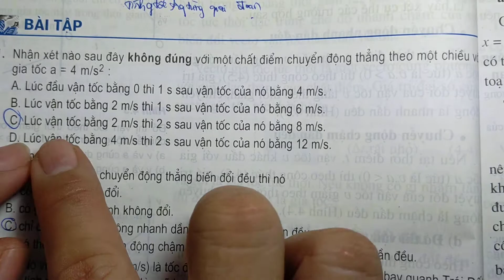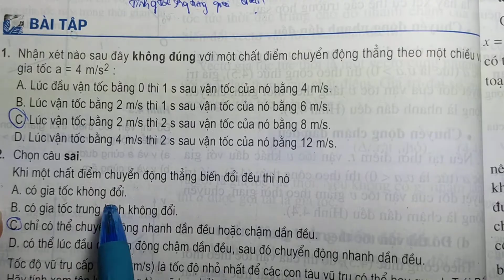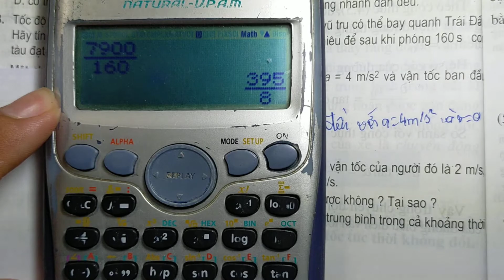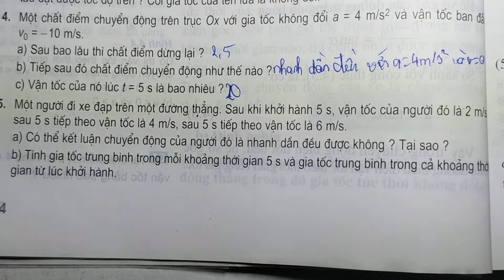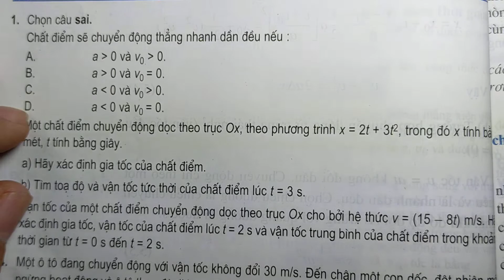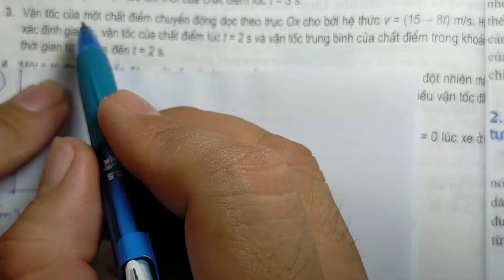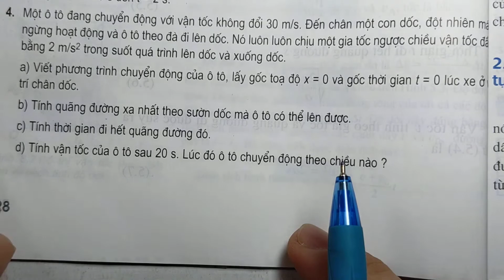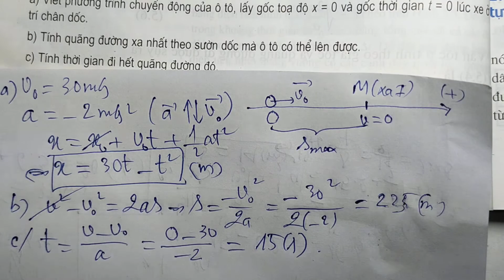BÀI TẬP CHUYỂN ĐỘNG THẲNG BIẾN ĐỔI ĐỀU (TIẾP THEO)_ LÝ 10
+ CÁC EM XEM HẾT VIDEO NHA!